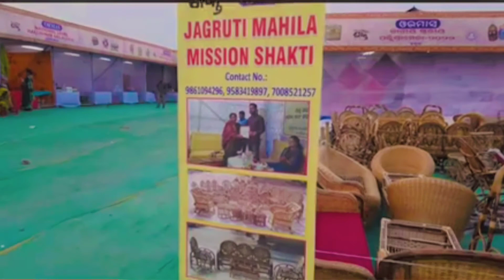Bali jatra cuttack 2022 || Bali yatra vlog@VibinSoumya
Bali jatra cuttack 2022 || Bali yatra vlog || Bali jatra ful tour ‎@Odisha vlogs 5k

Hi! I’m [soumya]. On my channel, you will find [topic].
Hit like 👍👍